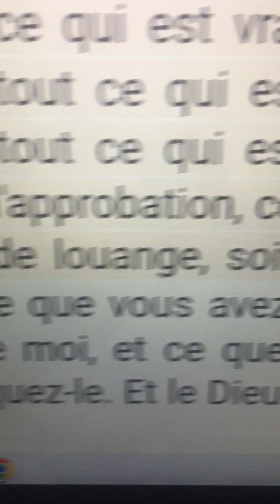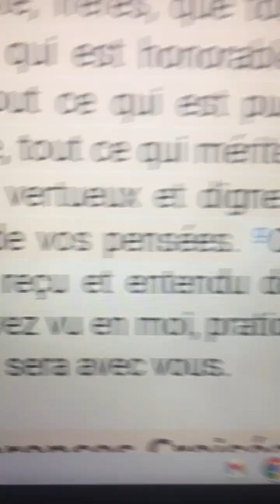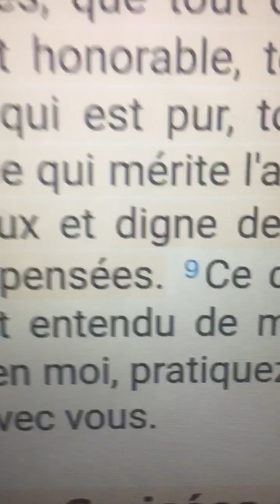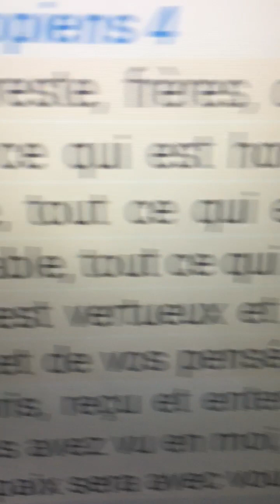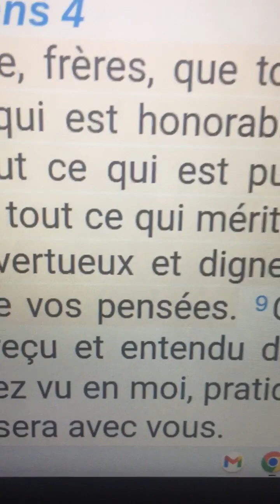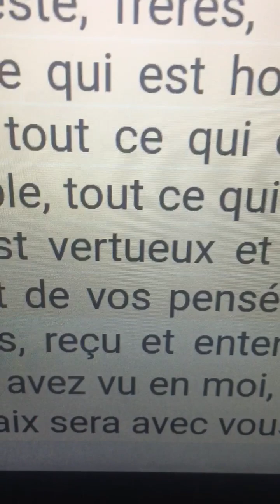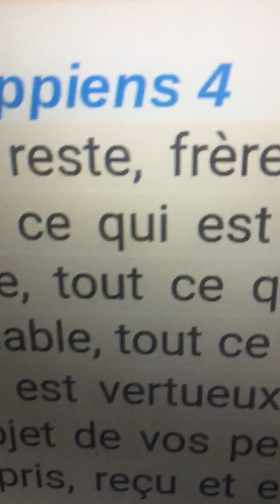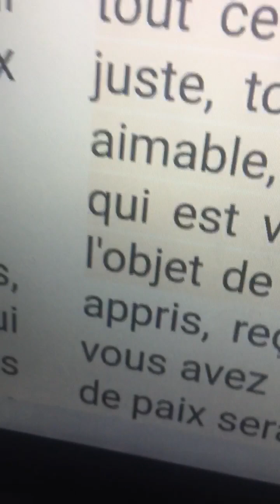July 6, 2023